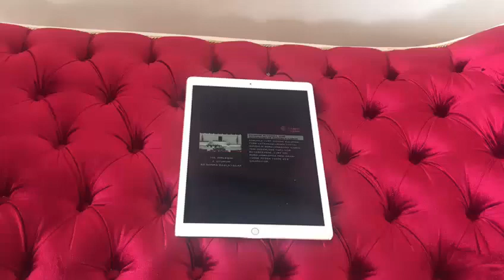KANUN TEKLİFİ KABUL EDİLDİ SON DAKİKA ! DÜN AKŞAM ERHAN NACAR DEMİŞTİ !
ERHAN NACAR'IN VERDİĞİ SAATTE KANUN TEKLİFİ KABUL EDİLDİ

ERHAN NACAR YURT DIŞINDA YAŞAYAN VATANDAŞLARI KURTARACAK FORMÜLÜN SADECE KENDISINDE OLDUGUNU SÖYLEDI.

Avrupada yaşayan gurbetçileri ilgilendiren yaşa geldi.

HALEN BİR ŞANSINIZ VAR ERHAN NACAR'I ARAYIN